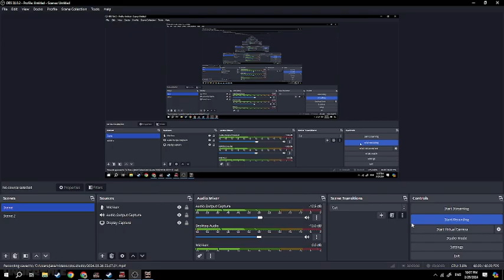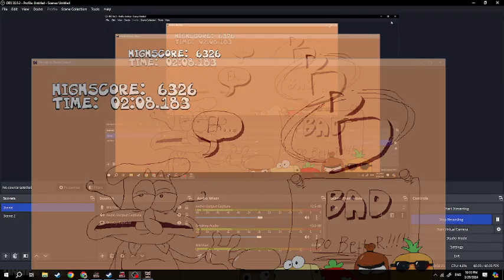JOHN GUTER ALL SECRETS AS THE NOISE NEW WR